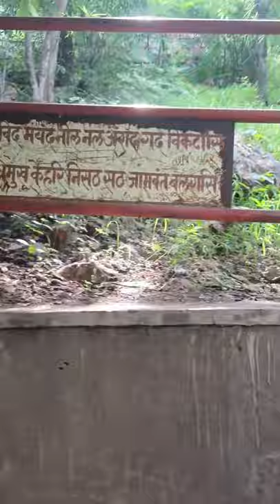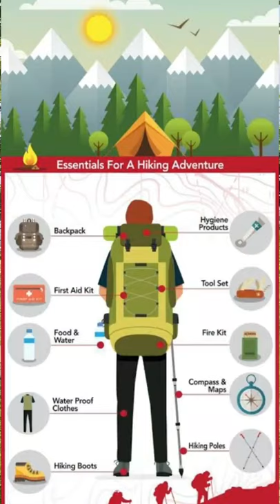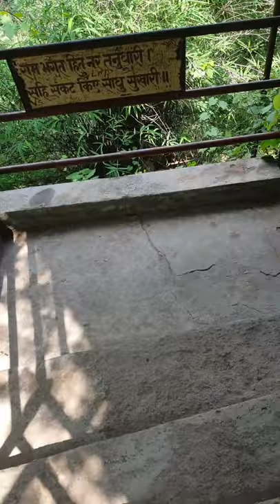पहाड़ मंदिर की पूरी कहानी । गजमार पहाड़ का नाम कैसे आया ! क्या रॉड बनेगा ? देखें इस वीडियो में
पहाड़ मंदिर | Raigarh City | Chhattisgarh | • पहाड़ मंदिर के पुजारी जी से वार्तालाप जरूर सुने।
रायगढ़ जिले मे गज मार पहाड़ के ऊपर संकट मोचन बजरंगबोली मंदिर है, जिसे “पहाड़ी मंदिर” के नाम से जाना जाता है। यह रायगढ़ शहर के अंदर स्थित है। यह स्थान रायगढ़ रेलवे स्टेशन से 4 किमी दूर है।
यह आपके दिन भर के दौरे के दौरान गुणवत्ता समय बिताने के लिए सबसे अच्छी जगहों में से एक है। संकट मोचन बजरंगबली मंदिर के लंबा प्रवेश द्वार हमें पहाड़ी की चोटी पर बजरंगबोली की यात्रा करने के लिए स्वागत करता है।
पहाड़ी की चारों ओर घुमावदार सीढ़ियाँ बनी हैं। पूरे रास्ते में अच्छी सीढ़ियाँ हैं और पहाड़ी के रास्ते में चारों ओर से घेरे के साथ कवर किया गया है। यंहा लगभग 580 सीढ़ियों चड़ने के बाद पहाड़ी की चोटी पर संकट मोचन बजरनबोली मंदिर स्थित है।